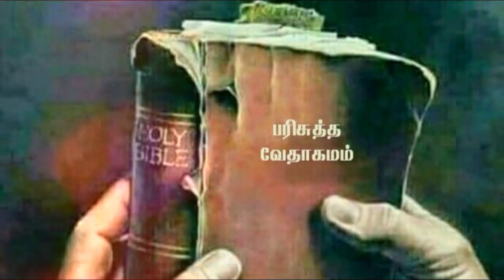Christian Daily Status in Tamil 17